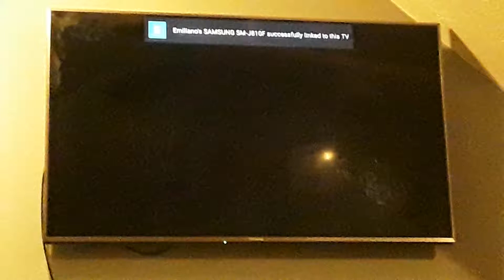ITV Christmas Dinner Crafted Houses Ident 2013.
This Features Crafted Houses With Crafted People Having Christmas Dinner.